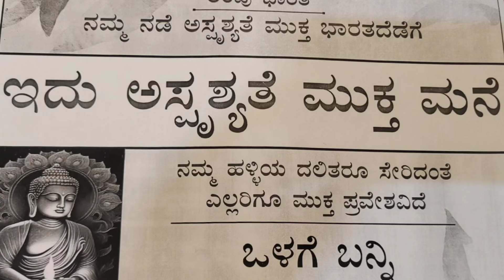ವಂದನಾ ಮಾತು ಕೇಳಿ - ಗ್ರಾಮೀಣ ಭಾರತವನ್ನು ಬದಲಿಸಿ Opnening Homes in Rural India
Entry to Dalits in Rural India is the focus